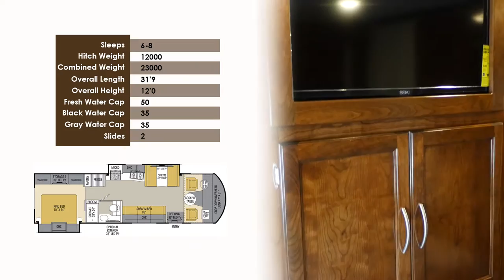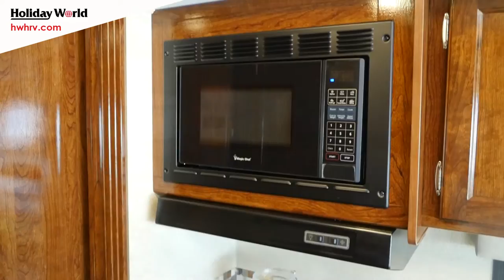2017 Coachmen Pursuit 31SB - Class A Motorhome - Holiday World of Katy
2017 Coachmen Pursuit 31SB
Class A Motorhome

Specifications:
Wheelbase - 208'
GVWR - 18000 lbs.
GCWR - 23000
GAWR Rear - 12000 lbs.
GAWR Front - 7000 lbs.
Gray Water - 35 gal
Black Water - 35 gal
Awning Size - 17 ft